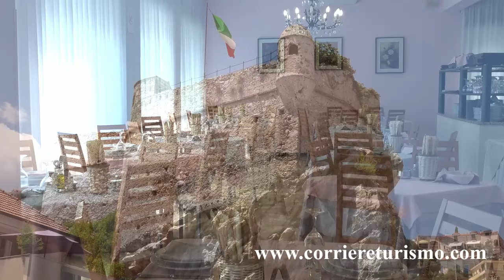HOTEL BRISTOL 60 mp4